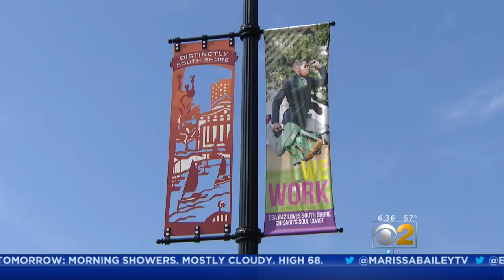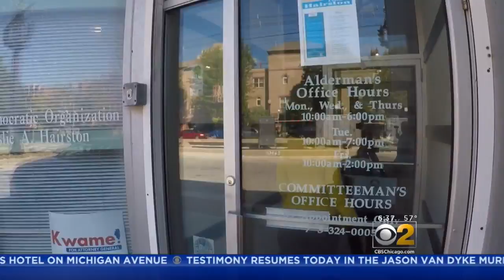Big Disparity In Parking Tickets Issued In South Shore And Roscoe Village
A South Side man went on a mission after getting two parking tickets near his apartment. He wanted to know if North Siders get as many tickets as he and his neighbors do. CBS 2 Investigator Dorothy Tucker took a closer look.